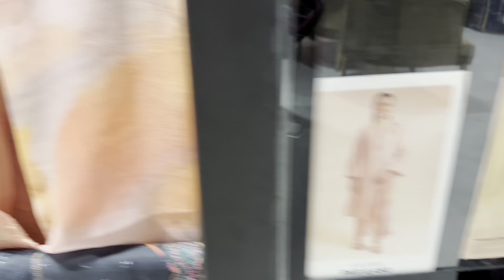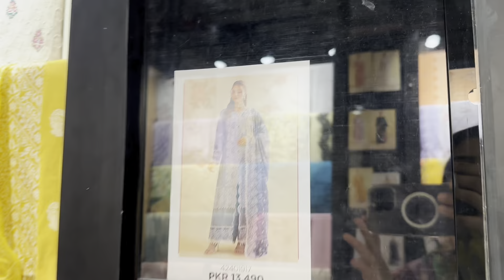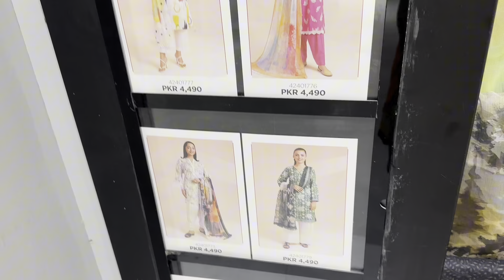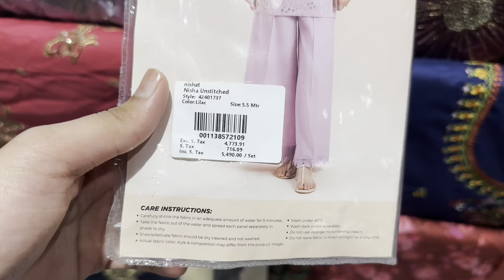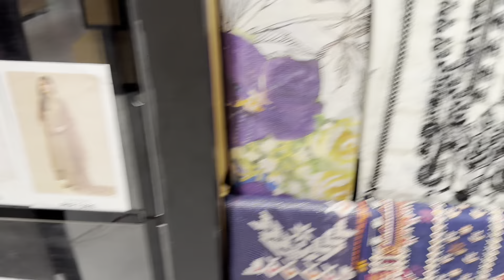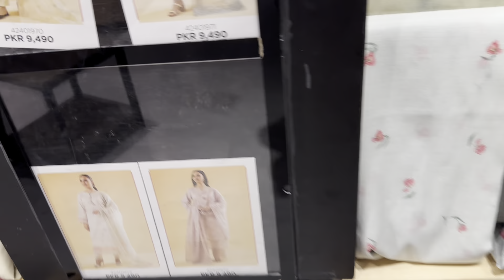Nishatlinen Sale Alert Flat 35%& 25% off nishat linen summer collection 2024